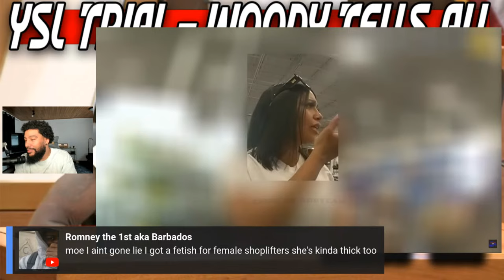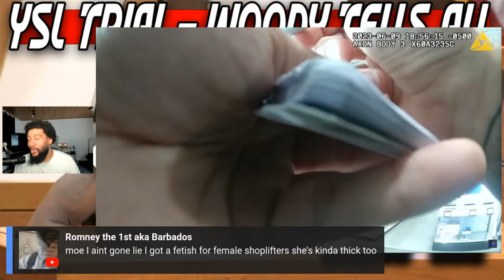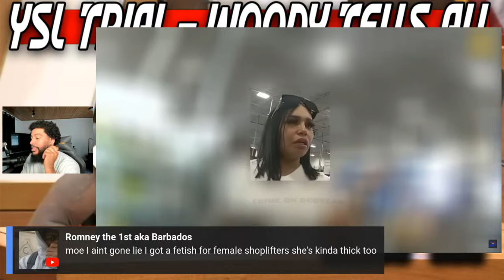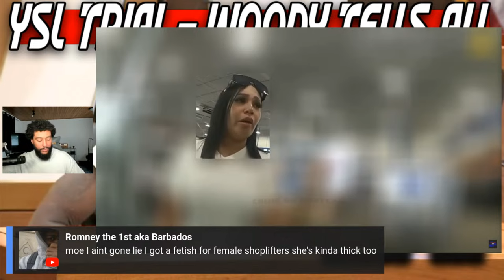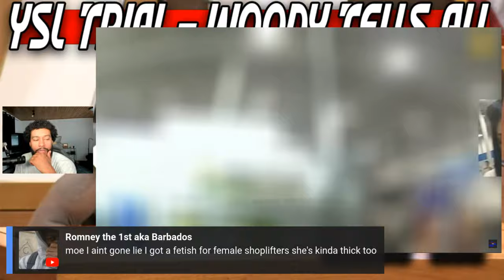Best Buy Scam Back Fires On Woman Leaves Her in Handcuffs Body Cam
A Woman tries to scam BestBuy with fake ID and Credit Card

MASTERMIND TASHA's SON Merch CommercialJay.com